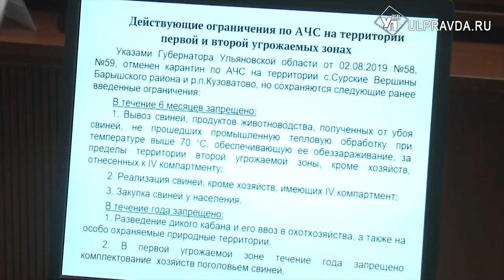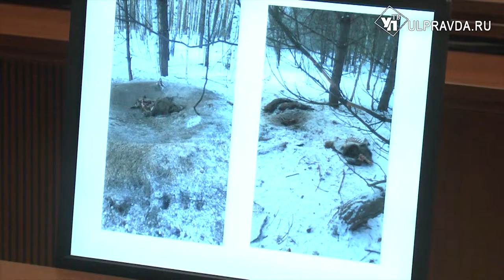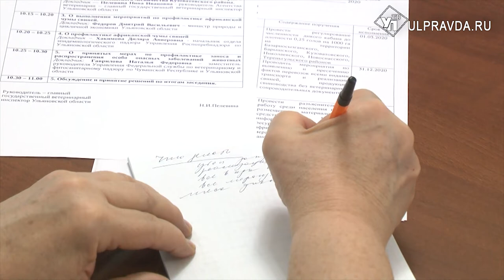Введён карантин. В Ульяновске обсудили ситуацию с африканской чумой свиней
По информации, представленной главным ветеринарным инспектором Ниной Пелевиной во время заседания Чрезвычайной противоэпизоотической комиссии, четыре павших диких кабана были обнаружены на территории 8-го квартала Налейкинского лесничества Кузоватовского района 11 января.